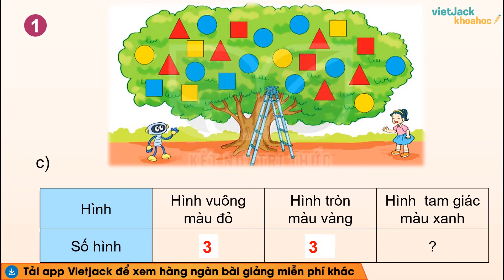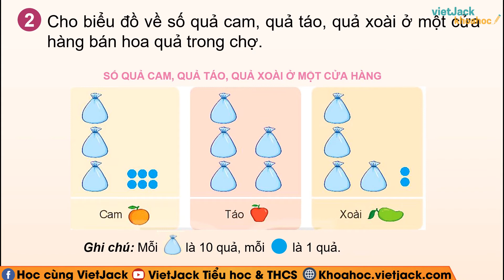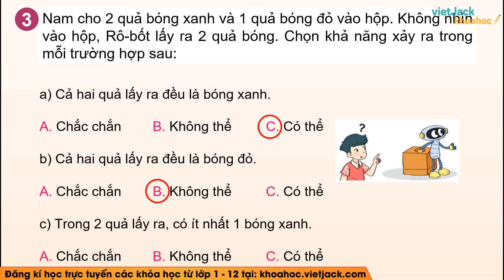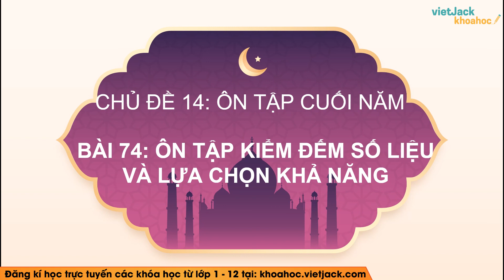Toán lớp 2 Kết nối tri thức Bài 74: Ôn tập kiểm đếm số liệu và lựa chọn khả năng - trang 134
Toán lớp 2 - Bài 74: Ôn tập kiểm đếm số liệu và lựa chọn khả năng - trang 134 - Kết nối tri thức

Ôn tập kiểm đếm số liệu và lựa chọn khả năng là bài học quan trọng trong chương trình học mới của Bộ Giáo dục - Bộ sách Kết nối tri thức với cuộc sống - Toán lớp 2. Trong bài giảng này, cô sẽ giúp các em tìm hiểu tất cả các kiến thức trọng tâm nhất bài học. Từ đó, các em sẽ giải các dạng bài tập từ cơ bản nhất đến nâng cao. Các em chú ý theo dõi bài học cùng cô nhé !